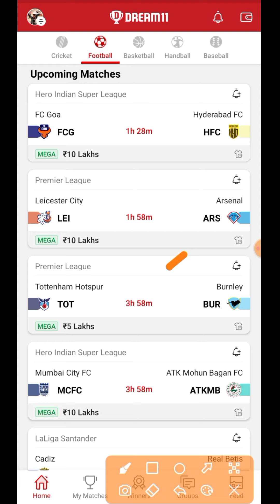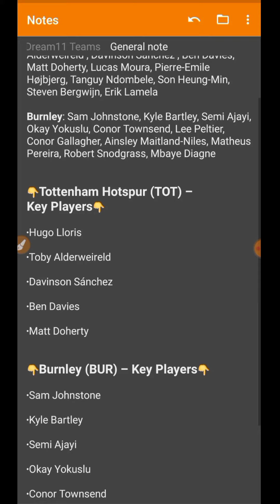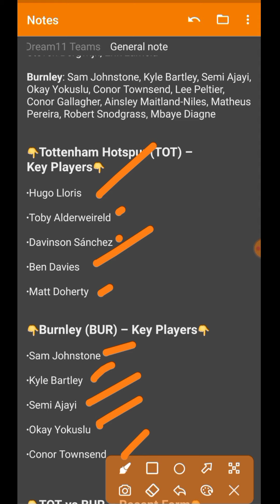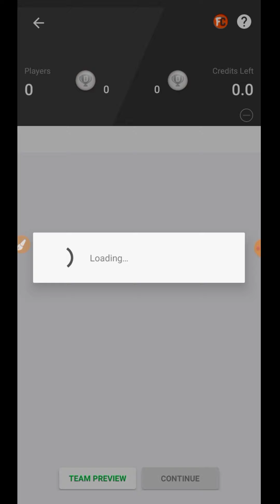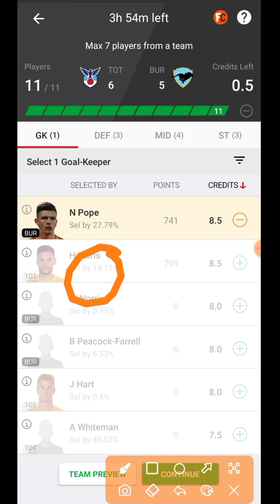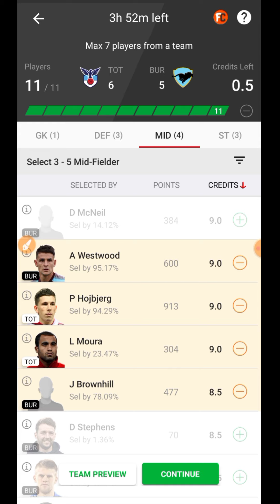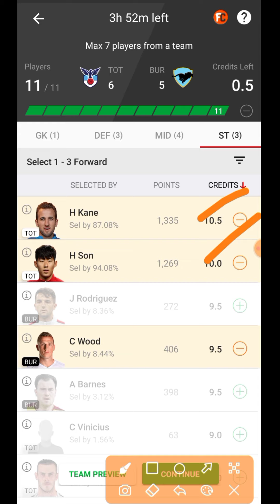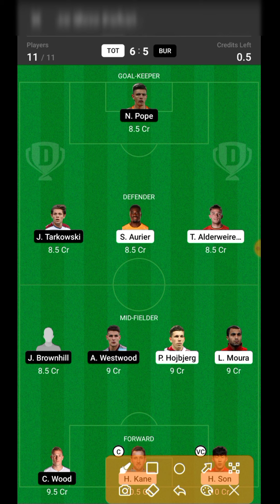TOT Vs BUR | TOT Vs BUR Dream11 Team | TOT Vs BUR Football Match Dream11 | Premier League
Cricket 🏏

Football ⚽️

Volleyball 🏐

Hockey 🏑

Basketball 🏀

Kabaddi 😍😍

2020
Best
Expert
On
Vs
Tnm
team
Dream11

©️Fantasy Point 🙏🙏